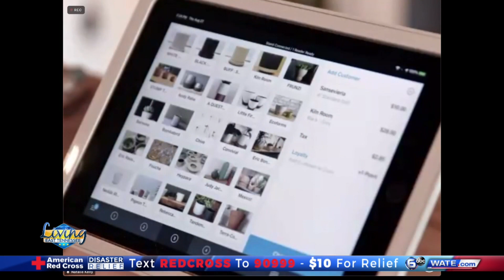How to stay safe while Holiday Shopping